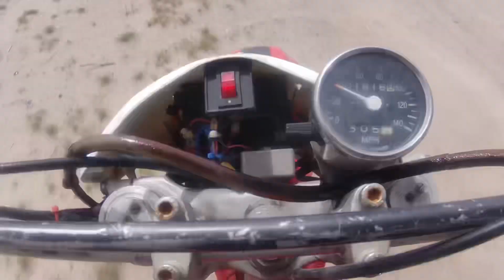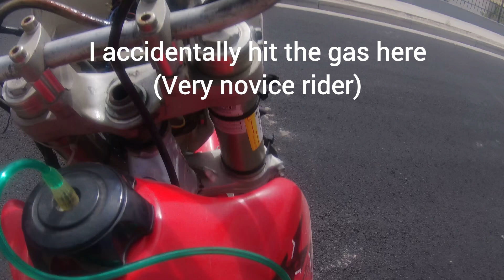South Central Albuquerque ride w/wreck 01’ XR200R 4stroke vs. 06’ YZ125 2stroke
My buddy Joe the electrician came by for a quick ride. He’s got a super nice 06’ YZ125 with new style plastics. I’m on my 01’ XR200R. I’ve done nothing to this bike besides maintenance since I bought it. I think it’s time to restore it. Also caught my crash on the video🤣. Hope you enjoy! Thanks